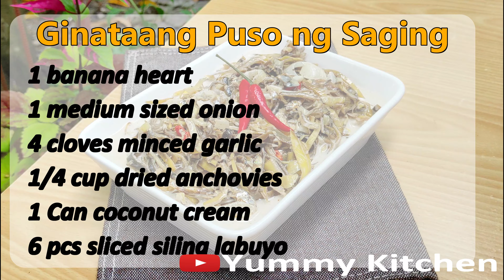Ginataang Puso Ng Saging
Ginataang puso ng saging is made of banana blossoms, cut into strips and simmered in creamy coconut sauce. Added with some red and green chilies, this ginataang puso ng saging is one of the best veggie ulams. You can also have this as a side dish. This coconut banana heart is definitely a dish made with love!

INGREDIENTS
1 banana heart
1 medium onion (chopped)
4 cloves of garlic (minced)
1 thumb ginger (minced)
¼ cup dried anchovies
1 can coconut cream
6 pieces siling labuyo
vinegar